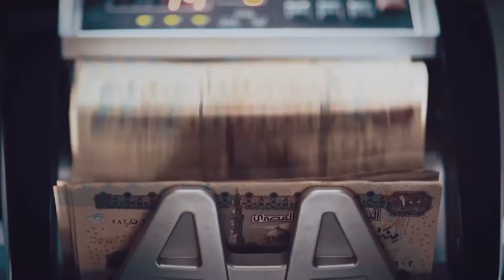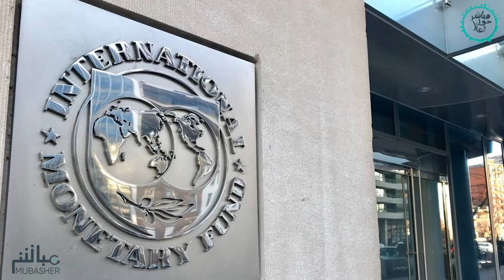الحالة الثالثة لفيروس كورونا في مصر وإيقاف العمرة للمواطنين والمقيمين بالسعودية.. أبرز أخبار الأسبوع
مصر تعلن اكتشاف حالة ثالثة مصابة بفيروس "كورونا"
والسعودية توقف العمرة مؤقتاً للمواطنين والمقيمين
والعالم يتصدي لفيروس كورونا بإنفاق مليارات الدولارات